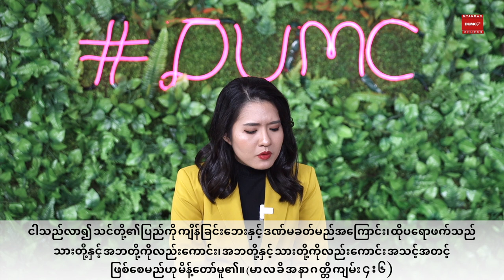သားဖြစ်ခြင်းသဘော | PASTOR SARAH AYE